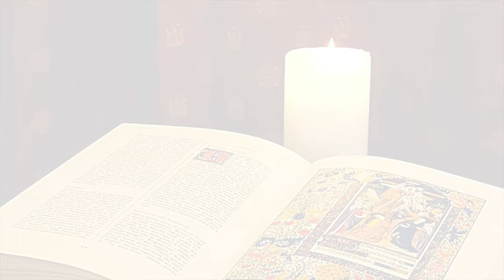La Buona Novella - Commento al Vangelo della Domenica - IV Quaresima anno C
Commento al Vangelo di Domenica 27 Marzo 2022